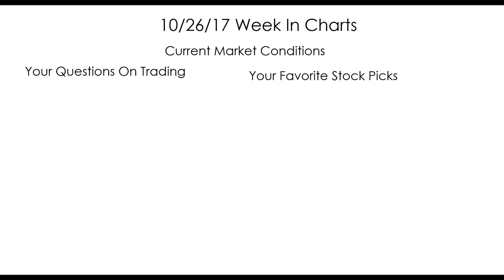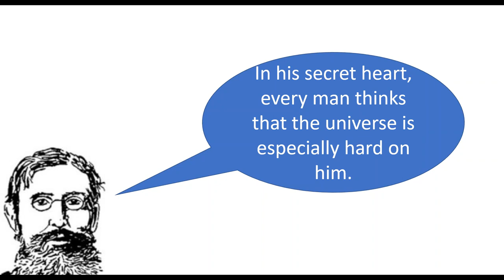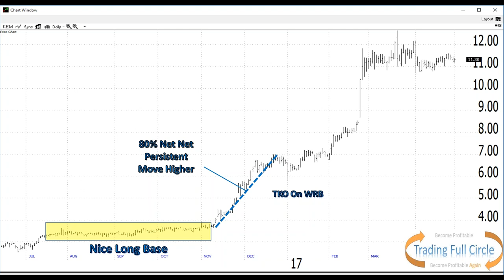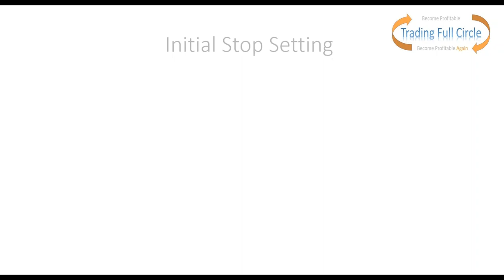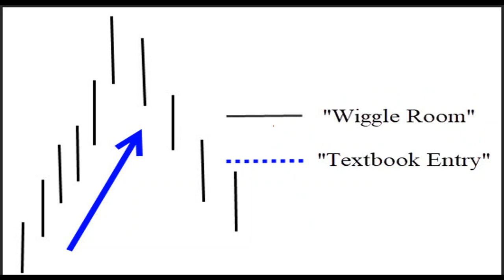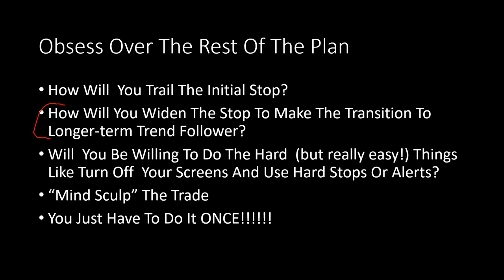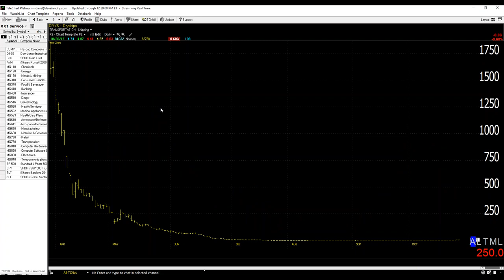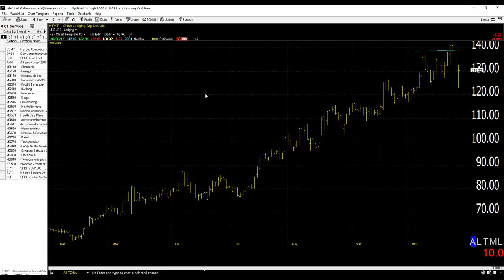Dave Landry's The Week In Charts: Obsess Before You Get into A Trade, Not Afterwards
In this episode, I discussed why you need to "obsess before you get into a trade, not afterwards." I explained why most people do just the opposite and how to remedy that problem. I then covered current market conditions.  And last, but certainly not least,  I answered your questions and analyzed your stock picks.